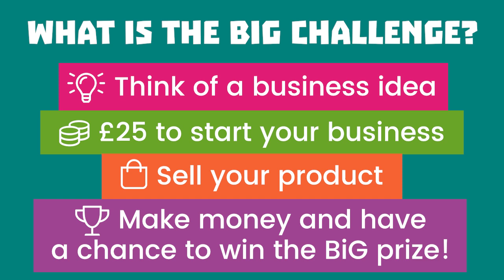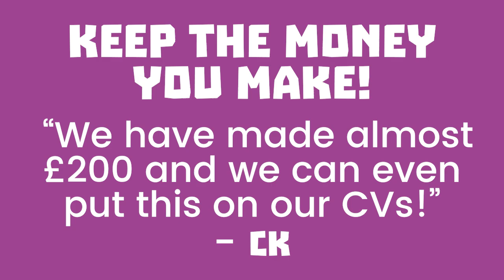BiG Challenge 2025 deadline extended!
The BiG Challenge is an enterprise competition run by Sheffield City Council open to all Y7-Y9 students in Sheffield. Each team has the opportunity to design and grow a business from a £25 start up loan.

before 5pm on Friday 8 November 2024